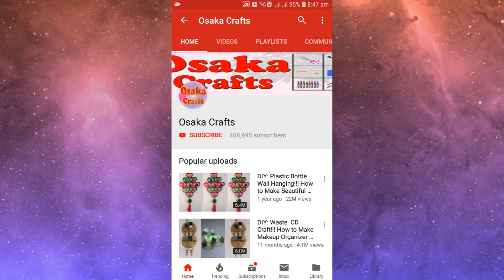DIY: Easy Rakhi Designs!!! How to Make Easy Paper Rakhi at Home/Handmade Rakhi!!!